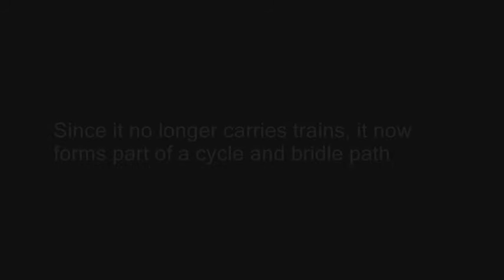Meldon Viaduct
Dartmoor's industrial past: Meldon Viaduct.
Just a short vid of Meldon Viaduct which used to carry trains but now it forms part of a cycle  path and bridle way that links Okehampton to Lydford.
The viaduct stands 150 feet above the wooded valley and is made from Cast and wrought iron but has been strengthened over the decades using concrete piers. Originally it was only a single rail track but later modified with another track and structure to make an up and down line. The structure was further strengthened by cross connectors and braces and extended width deck when the second track was put in. The view from the top is good but the view across the river and valley from Meldon Dam is even better!
Both the dam and the viaduct are fascinating for those interested in our industrial heritage or heavy engineering in general. I will be uploading Meldon Dam footage soon.
All footage filmed by me on 17th October 2012.